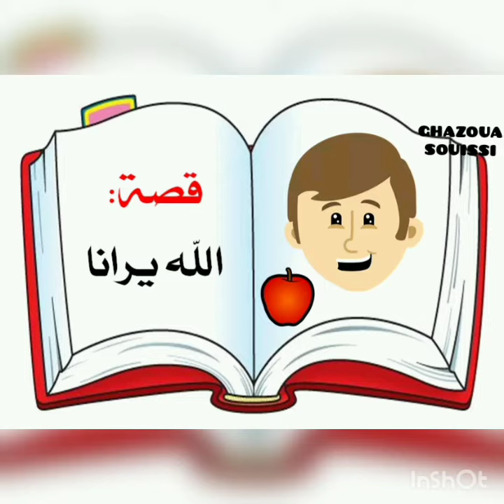سلسلة قصة و عبرة - الحلقة 1 - قصة: الله يرانا